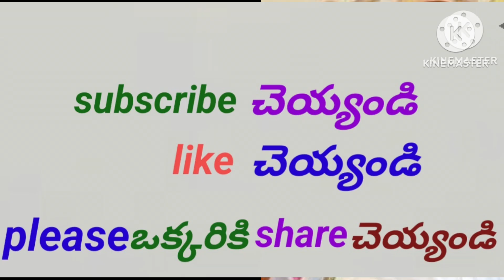srigarikapati కోడినిచూసిన బాపనయ్యకు భార్యగురించి విరహవేదనతో sri garikapati narasimharao speaches